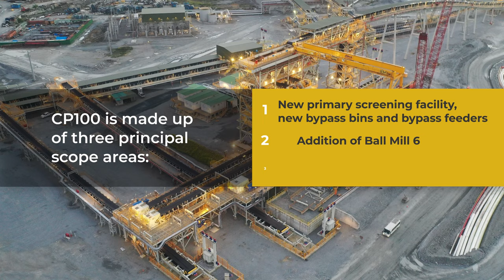Cobre Panama Mine - First Quantum - Extemin 2023